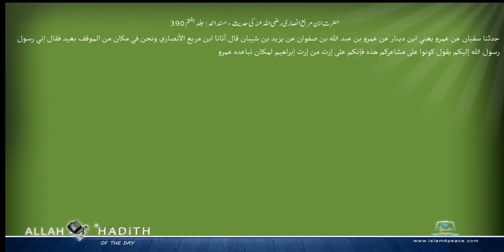حضرت ابن مربع انصاری رضی اللہ عنہ کی حدیث مسند احمد Musnad Ahmad Islam4Peace com